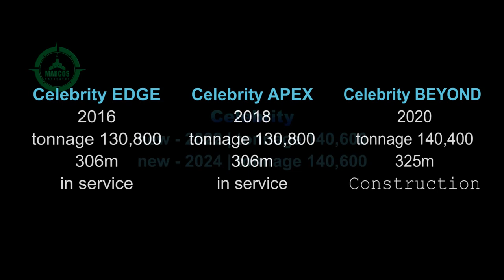〽️EVOLUTION OF SHIPS - Celebrity Cruises / Chandris Line